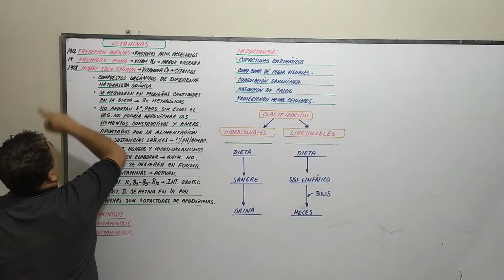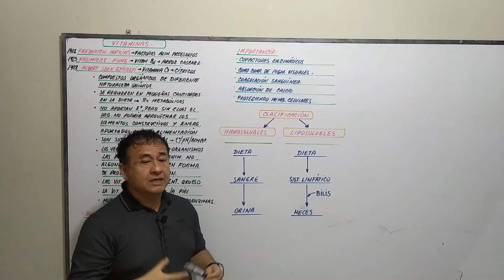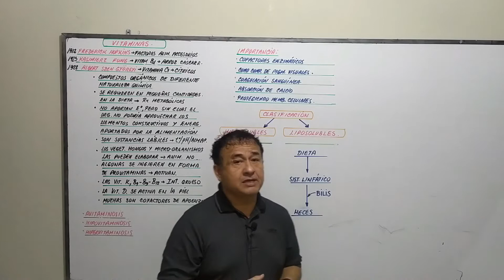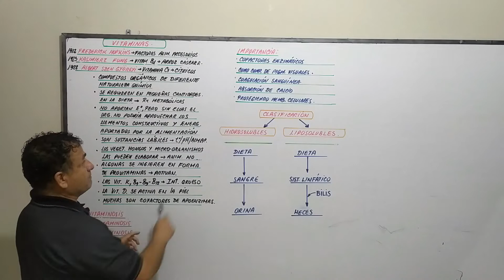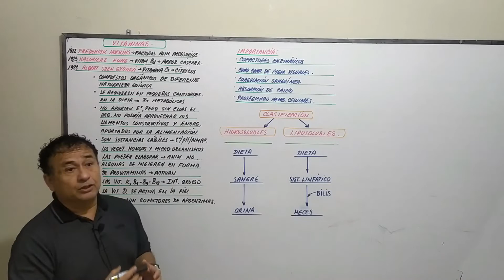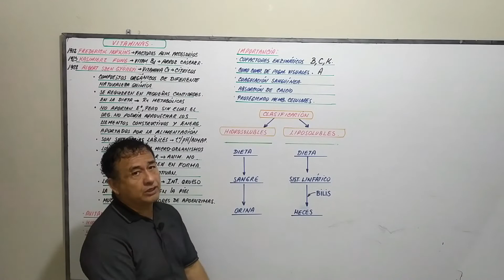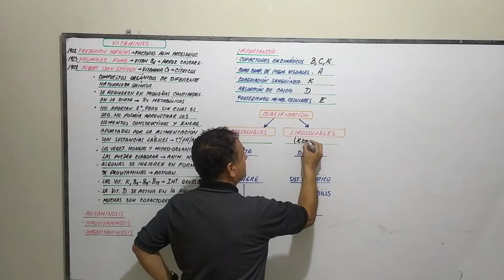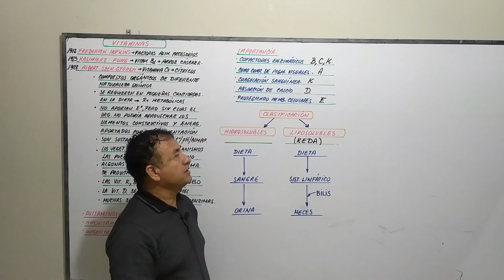VITAMINAS - CARACTERÍSTICAS -CLASIFICACIÓN - VITAMINAS LIPOSOLUBLES - VITAMINAS HIDROSOLUBLES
Aprende en diez minutos los conceptos genereales de las vitaminas, con el profesor más didáctico de Ámerica Latina